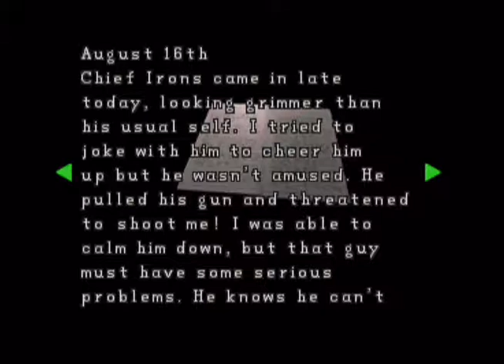Resident Evil 2 Claire A Scenario A/S Rank Normal Mode Walkthrough Part 7